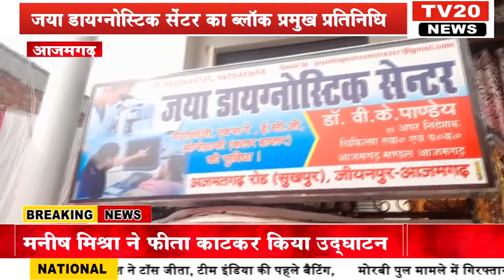AZAMGARH, जया डायग्नोस्टिक सेंटर का ब्लॉक प्रमुख प्रतिनिधि मनीष मिश्रा ने फीता काटकर किया उद्घाटन